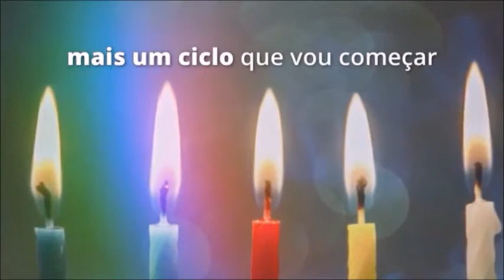Meu Pré Aniversário! =-)